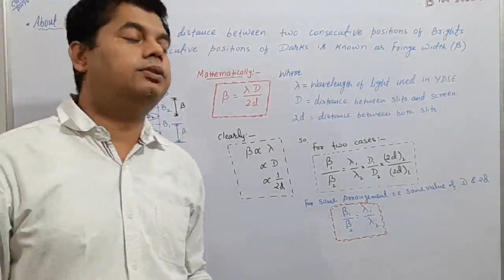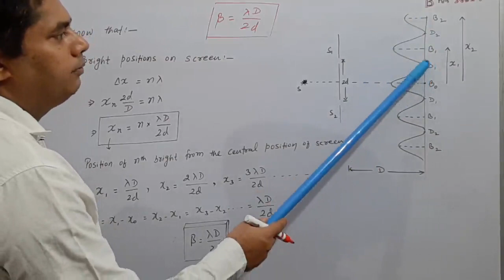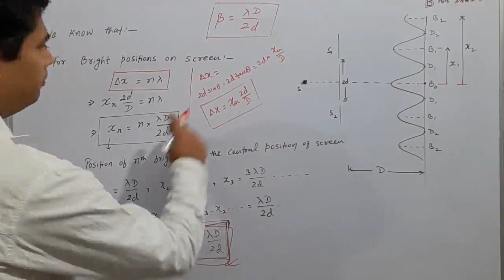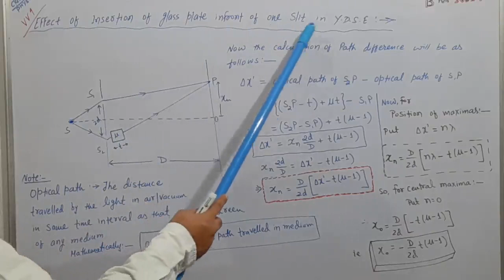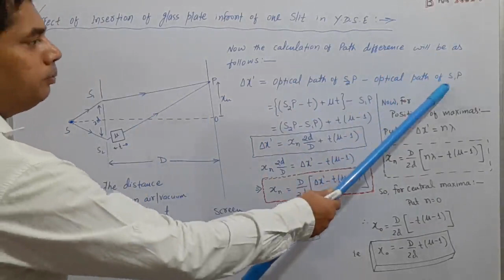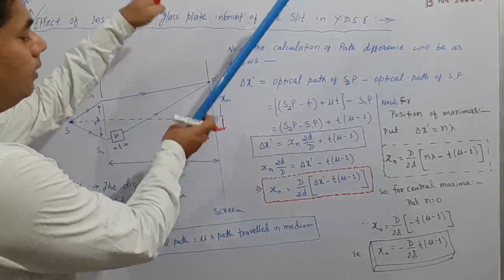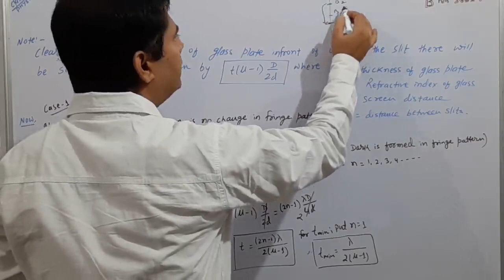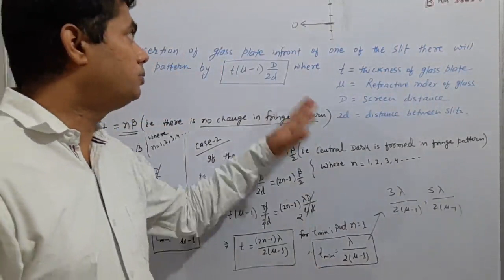WAVE OPTICS LEC - 3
In this video lecture we are dealing with the Fringe width and factors affecting Fringe width.